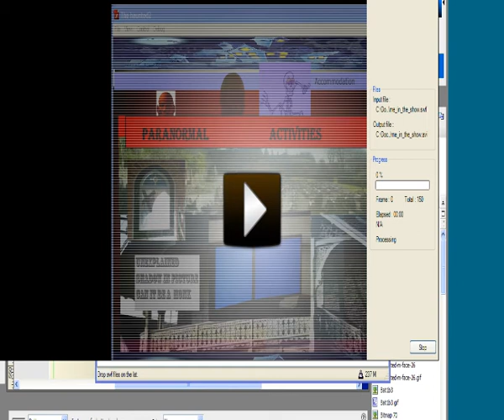me_in_the_show.avi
FEAR AN ATTRIBUTE OF THE MIND STARVE IT GO FEED AND IT WILL BECOME BIGGER FEAR IS AN ILLUSION A SHADOW IN THE DARK